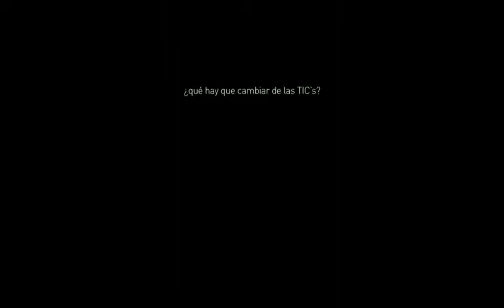9 roc ES